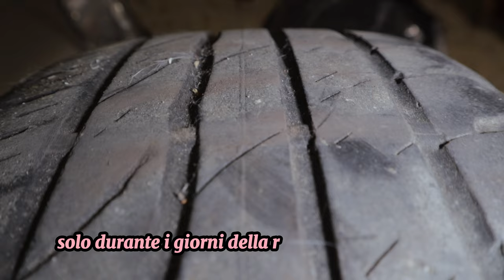TomKet Sport: lo pneumatico giusto al prezzo più basso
Pneumatici TomKet e correlati su

1) 00:00 Introduzione
2) 02:43 Montaggio pneumatici
3) 03:13 Comportamento su strada asciutta
4) 07:04 Tenuta su strada bagnata
5) 09:07 Calze da neve su strada innevata
6) 09:21 Considerazioni finali

Descrivo il mio processo di selezione degli pneumatici perfetti per un veicolo, considerando variabili come l'uso delle gomme, il tipo di strade percorse, l'uso del veicolo e lo stile di guida. Dopo un'attenta valutazione, ho optato per gli pneumatici estivi Tomket Sport 205 55 R16, che sembravano adatti alle mie esigenze.

TomKet, un produttore di pneumatici con sede nella Repubblica Ceca, offre una gamma di pneumatici per diverse stagioni e veicoli. Nonostante le recensioni miste da parte di esperti e clienti, ho deciso di testare personalmente questi pneumatici.

Nel mio test su strada, ho riscontrato prestazioni soddisfacenti sia su terreno asciutto che bagnato, nonostante alcune piccole difficoltà. Tuttavia, come con qualsiasi prodotto, è importante formarsi una propria opinione.

Questi pneumatici sembrano essere progettati per competere con i pneumatici cinesi economici piuttosto che con i marchi premium. Durante il mio test, ho riscontrato una buona maneggevolezza e frenata, nonostante qualche intervento del controllo elettronico della stabilità su terreno bagnato.

Ricorda, gli pneumatici estivi non sono progettati per la neve. In caso di neve, è possibile utilizzare dispositivi come le calze da neve. Inoltre, la stabilità e la sicurezza della guida dipendono non solo dagli pneumatici, ma anche da tecnologie come ESP e TCS, sospensioni, un baricentro basso, un adeguato rapporto carreggiata passo, un veicolo leggero con una distribuzione dei pesi ottimale e una struttura rigida del telaio, insieme all'ABS.

Se le prestazioni rimarranno costanti nel tempo, se gli pneumatici si riveleranno duraturi, e se non emergeranno modelli più vantaggiosi, prenderò sicuramente in considerazione l’acquisto di questi pneumatici anche in futuro. Infatti, adottando uno stile di guida fluido e anticipatorio, è possibile ottimizzare le prestazioni degli pneumatici e compensare piccole carenze.

Buona visione!